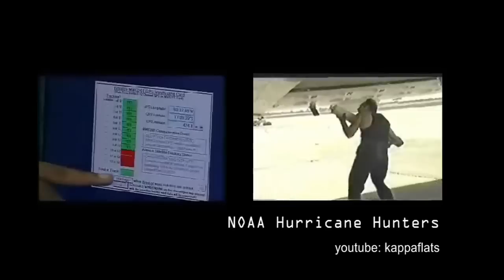What is it like to fly through a hurricane - FIU Professor Hugh Willoughby.mp4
We asked professor Hugh Willoughby what it was like tto fly through a hurricane eye.

Willoughby is a research professor in the Department of Earth Sciences at Florida International University, where he teaches meteorology in the recently established atmospheric sciences track. His hurricane-research interests include analysis of aircraft observations, formulation of theoretical models of motion and intensification, and analysis of economic and human impacts.